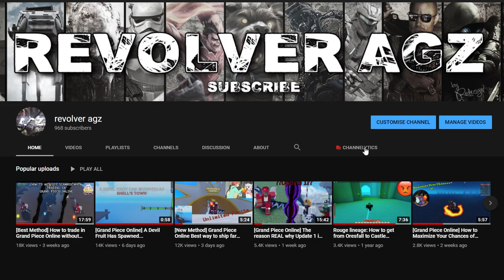[Grand Piece Online] Enel Drums and Pole Showcase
(THANK YOU GUYS FOR 1k SUBS MAN YOU DONT UNDERSTAND HOW MUCH THIS MEANS. THE GRIND WILL CONTINUEEEEE LETS GOOOOO)

Hopefully this video helped you in some way

PC Specifications:
- CPU: Intel i5-8600k
-RAM: 16GB
-Monitor: AOC 144hz
-Headset: Fntic REACT